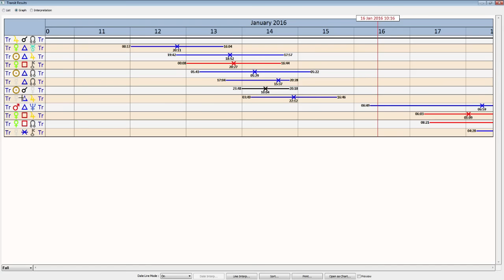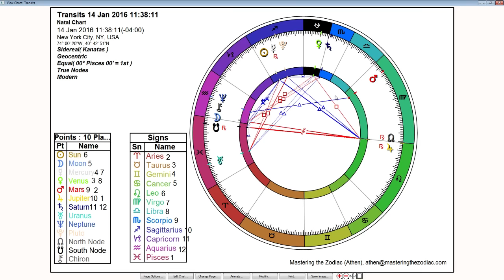Pisces Weekly Horoscope: January 11th to 17th, 2016 - Sidereal Astrology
This Pisces weekly horoscope has many supportive aspects taking place. A lot of it is involving these new beginnings from last week in regards to these new life path shifts and changes. With Mercury retrograde it's a good time to be adaptive in the process and see what we can learn along the way.